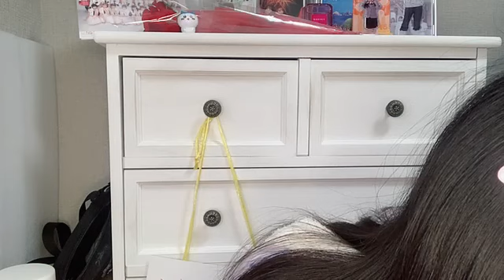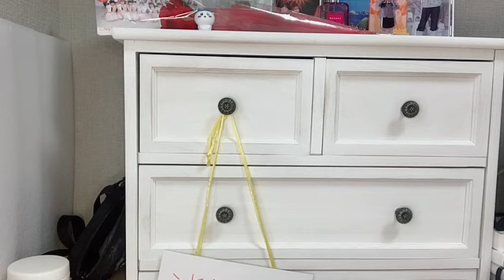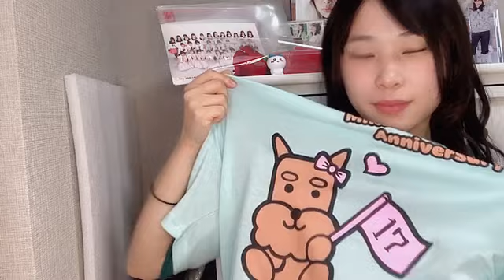48 ASO JUNA 2024年04月19日06時29分33秒 浅生 珠菜（NGT48）